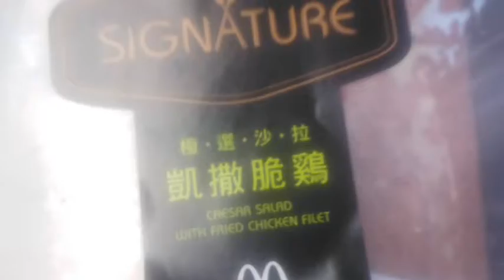McDonald's chicken salad Taichung Taiwan